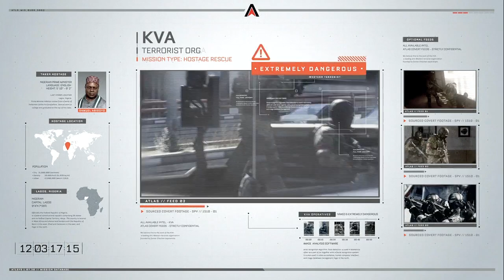Call Of Duty - Advanced Warfare 'Traffic' Part 3 | Campaign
Hey Guys, PlayReflect here. If you enjoyed this video, make sure you share it to your friends so we can grow together!

Hey there, I see you are reading the description? Well if you reading this, i might be in some luck. If you have not already liked and commented on this video then do it because you wont regret it. Also if you did enjoy this video be sure to share it with your friends if they have the same interest. if not be sure to tell them and tell them to comment on my channel saying what new content they would like to see.

I am free to do what ever content you want, just leave me a message or a comment on what new videos you would like to see. Also if you check out my website, you will find that there is a form you can fill in which lets you be able to play games with me and do a collaboration.

Anyway thank you for watch.